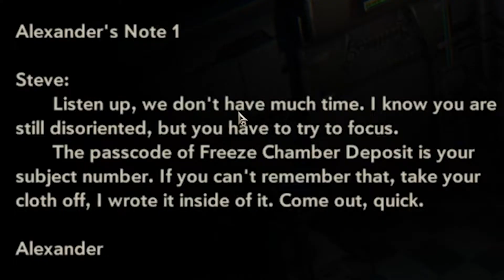Zombies, Puzzles da seid ihr bei mir richtig | Heaven Dust 2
Tief im Inneren einer Forschungsbasis erwachen Sie aus einer kryogenen Kapsel und finden sich in einer lebenden Hölle wieder, umgeben von Zombies. Heaven Dust 2 ist ein Liebesbrief an klassische Survival-Horror-Spiele mit Erkundung, Action, Rätseln und Ressourcenmanagement. Vielen Dank an die Publisher die mir ein Key zur Verfügung gestellt haben

Entwickler: One Gruel Studio
Publisher: Indienova

➦ SOCIAL MEDIA!

Blaksuz Music